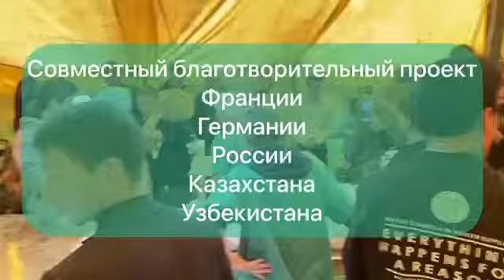Фонд Brigitte Bardot Foundation, Франция, Фонд Tierschutz в приюте Хаёт Ташкент | Стерилизация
Сегодня в приюте Хаёт,  в поселке Майский, стартовал благотворительный проект по стерилизации  бездомных животных.

Инициаторы и партнеры проекта: Фонд Brigitte Bardot Foundation, Франция, Фонд Tierschutz Германия, а так же ветеринары России и Казахстана.

Эта  работа -  уже пятая совместная миссия этой команды в Центральной Азии - на этот раз в Узбекистане.

Для Узбекистана это очень значимый проект,  огромный цивилизованный  шаг вперед к гуманному обращению с домашними животными.

Девиз этого совместного проекта "Люби, оберегай, стерилизуй", и вместе с практической помощью и работой ветеринары миссии несут мысль о бережной и ответственной любви к питомцам.

Учредитель фонда Tierschutz Вильгельм Функе приехал в Узбекистан вместе со своей женой Катей:

Мы должны ответственно относиться к тем, кого приручили. Животное, как член семьи, выбирается раз и навсегда. Его нельзя выставить за дверь, убрать из своей жизни по какой-либо причине, как мы не избавляемся от своих родных и близких. Я считаю, что для устойчивого результата  должны работать два направления по защите животных - законы и воспитание  людей.